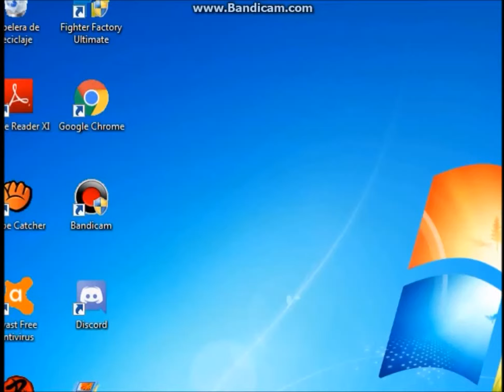【Mugen】Samidare (Easy) vs Some Characters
Requested by frex 102

Samidare (easy) vs

1) Timer Sakuya (2p)
2) Dark Donald (12p)
3) S-Sakuya (Lv:2) (12p)
4) Zansatsu-R (12p)
5) Happening Donald (3.0 12p)
6) VNT001BX (11p)
7) Big Bang Donald-R (7p)
8) Clown of Darkness (Lv:3)
9) Fantasy-X (1p)
10) E.X.E.C.U.T.I.O.N
11) Punisher (1p)